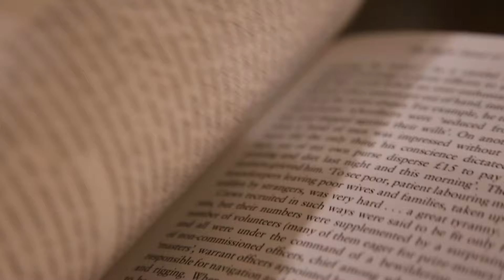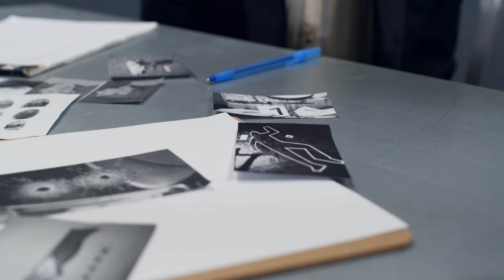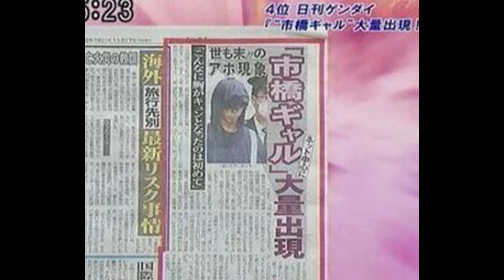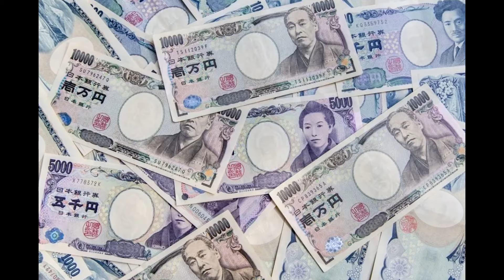This Murderer Cut His Own Lips to Escape | True Crime Japan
Lindsay Ann Hawker was a 22-year-old British teacher who was killed in Japan in early 2007 by Tatsuya Ichihashi (市橋 達也), a 28-year-old Japanese man from Chiba Prefecture. Ichihashi was seen fleeing his apartment, and police sought him for the murder of Hawker and the abandonment of her corpse...